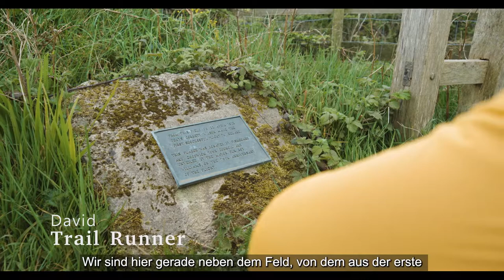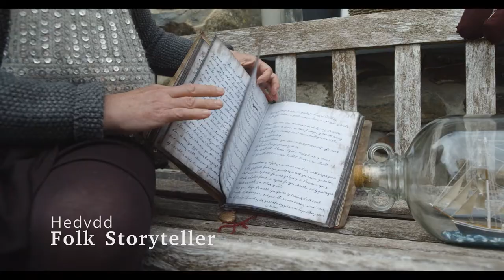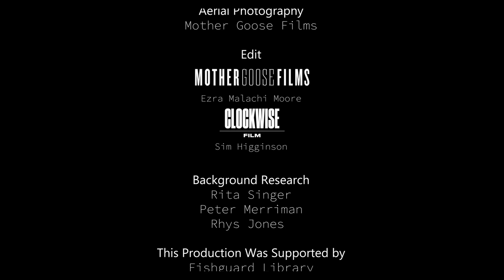Hafenorte, damals und heute: Fishguard (2022)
In diesem Film besuchen wir Fishguard und entdecken, wie der Ort und seine Fährverbindung miteinander verknüpft und verwoben sind. Um mehr über Landschaft und Geschichte zu erfahren, hören wir von Leuten, die sich auskennen. Wir treffen sechs Ortsansässige, Musiker Gary, Cross-Läufer David, Schwimmerin Jackie, Künstlerin Jana und eine Liebhaberin von Ortslegenden, Hedydd.

Produziert von Mother Goose Films. In Auftrag der Aberystwyth University als Teil des Projektes "Ports, Past and Present". Gefördert vom Europäischen Fonds für regionale Entwicklung durch das Irland-Wales-Kooperations-Programm.

Sprache: Englisch und Walisisch
Untertitel: Deutsch